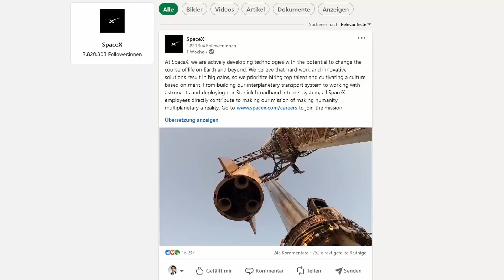Why You Should Have a Student LinkedIn Account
Is it too early to use LinkedIn as a student? Most definitely not! Here are several reasons why using a professional network like LinkedIn is good for you. It's a long game and someday you'll reap the benefits.